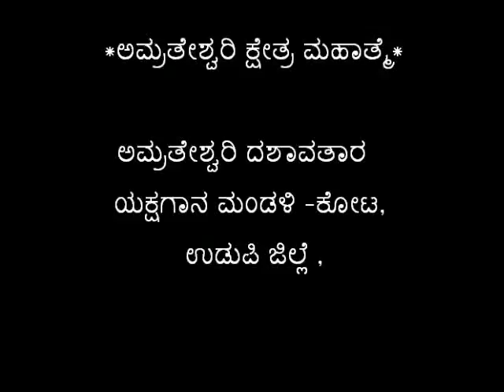yakshagana-ಅಮ್ರತೇಶ್ವರಿ ಕ್ಷೇತ್ರ ಮಹಾತ್ಮೆ- 18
Yakshagana-ಅಮ್ರತೇಶ್ವರಿ ದಶಾವತಾರ ಯಕ್ಷಗಾನ ಮಂಡಳಿ -ಕೋಟ